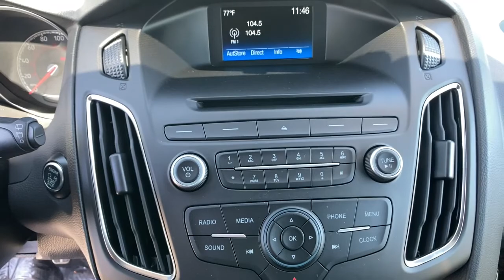2017 Ford Focus Northern Nevada, Reno, Lake Tahoe, Carson City, Roseville, NV HL329383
Oxford White Used 2017 Ford Focus available at Lithia Subaru of Reno in Northern Nevada. Servicing the Reno, Lake Tahoe, Carson City, and Roseville, NV area.
2017 Ford Focus ST Hatch - Stock#: HL329383 - VIN#: 1FADP3L97HL329383

CARFAX 1-Owner ONLY 22757 Miles! ST trim. $800 below Kelley Blue Book! EPA 30 MPG Hwy/22 MPG City! Onboard Communications System CD Player Keyless Start Brake Actuated Limited Slip Differential Smart Device Integration. READ MORE! KEY FEATURES INCLUDE: Back-Up Camera Turbocharged iPod/MP3 Input CD Player Onboard Communications System Aluminum Wheels Keyless Start Smart Device Integration Brake Actuated Limited Slip Differential. Rear Spoiler MP3 Player Keyless Entry Steering Wheel Controls Child Safety Locks. OPTION PACKAGES: CHARCOAL BLACK CLOTH SPORT SEATS W/UNIQUE ST LOGO 6-way manual driver seat (up/down fore/aft recline) and 4-way manual passenger seat (fore/aft recline). Ford ST with Oxford White exterior and Charcoal Black interior features a 4 Cylinder Engine with 252 HP at 5500 RPM*. EXPERTS REPORT: Edmunds.com explains Much like its upscale interior the driving characteristics of the 2017 Ford Focus help it stand out in its class. the ride quality is smooth quiet and docile on the highway or over broken city streets Great Gas Mileage: 30 MPG Hwy. AFFORDABLE TO OWN: This Focus is priced $800 below Kelley Blue Book. BUY WITH CONFIDENCE: CARFAX 1-Owner VISIT US TODAY: At Lithia Reno Subaru youll get a great vehicle at a great price with the experience and dedication of our team behind you throughout the purchasing process and the duration of your ownership of your Subaru automobile. Our service to you does not end at the sale. Call us anytime with questions. Our entire team at Lithia Reno Subaru is here to help. If youre looking to purchase from a dealership dedicated to its customers come by Lithia Reno Subaru and experience our service for yourself! Price does not include $449 Dealer doc fee taxes and license fees. Price contains all applicable dealer incentives and non-limited factory rebates. You may qualify for additional rebates; see dealer for details.